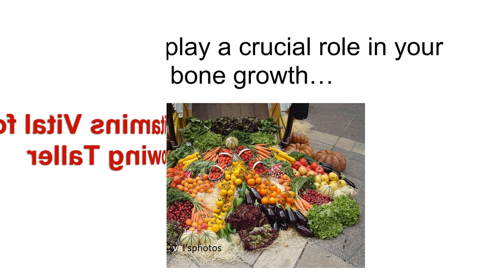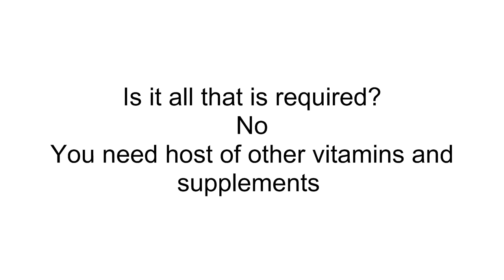Two Vitamins Vital for Growing Taller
Vitamins play a crucial role in your bone growth...

Vitamins are also needed for healthy protein cells...

Vitamins are must to grow taller...

Quite simply... Vitamins C and vitamins D are prerequisites for your growth.

Here are the sources of vitamins C!

Tomatoes

Berries

Cabbage and Cauliflower

Here is the source of vitamins D!

All the milk products...

Let me reveal one secret here!

Take a walk in the sun and see your body producing vitamin D...

Is it all that is required?

No

You need host of other vitamins and supplements

For more information download my free report "Advanced New Height Increase System"